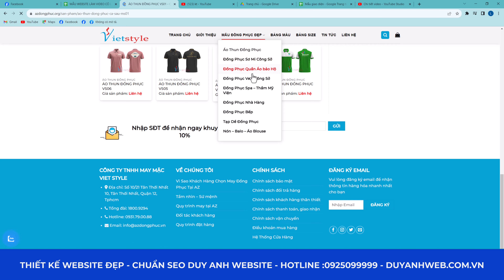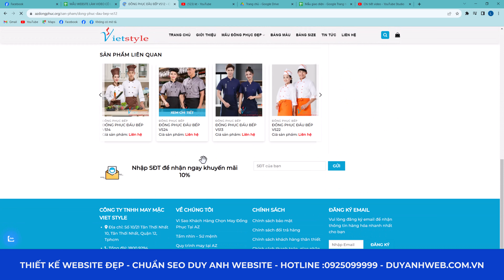Mẫu Giao diện Website Cty May Đồng Phục Chuẩn Seo, giao diện Reponsive Mã Số MMO22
🏠 HÀ NỘI:
🏠 ĐÀ NẴNG:
 🏠 HỒ CHÍ MINH:
37/2C/10 đường C18 P. 12 Q. Tân Bình,  Hồ Chí Minh.
☎️ Hotline miễn cước: 18006223 | 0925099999